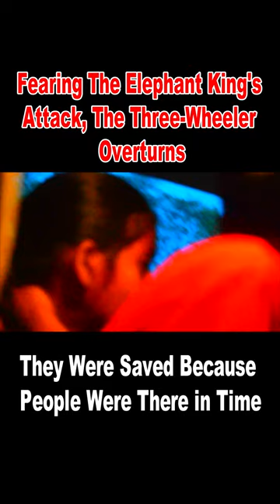Fearing the elephant king's attack, the three wheeler overturns